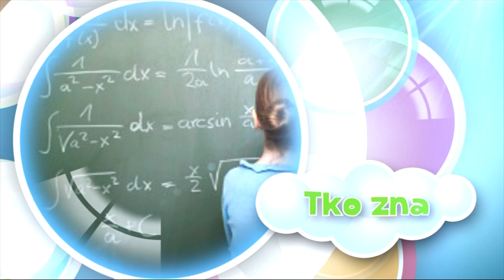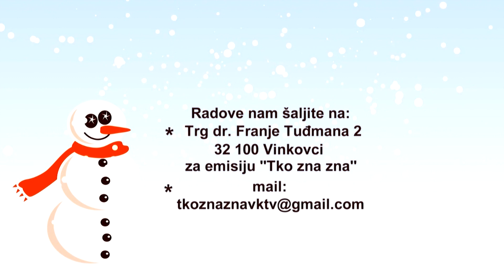TKO ZNA ZNA .